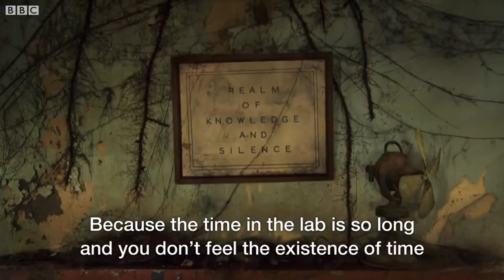Medical research centre frozen in time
Evgenia Arbugaeva photographs the people at the Amani Hill Station, Tanzania.